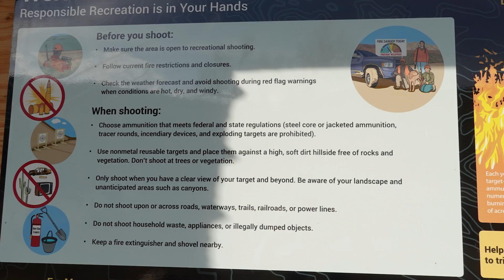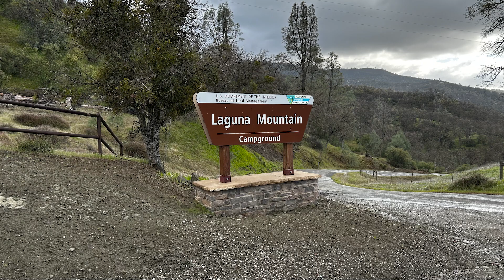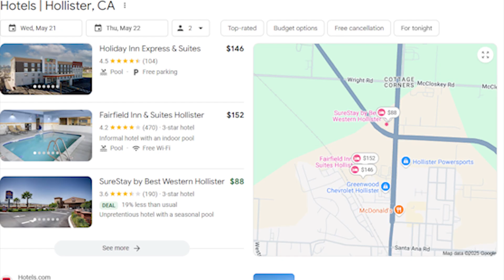STAR GAZING IN A DARK SKY PARK LAGUNA MOUNTAIN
This is part of my ongoing series on dark sky parks for star gazing.  So far, I have only covered areas within the United States because those are the only ones I am familiar with but if I make it to some parks outside the US I will add those later too.  This episode is about a star gazing area near the San Francisco Bay Area in California.  I'll tell you all about Laguna Mountain as a star gazing destination and tell you everything you need to know if you would like to check it out as a dark sky site for star gazing.   There are so few dark sky sites in California.  So, I decided to share my knowledge so other people can find safe dark skies in which to star gaze or for astrophotography.